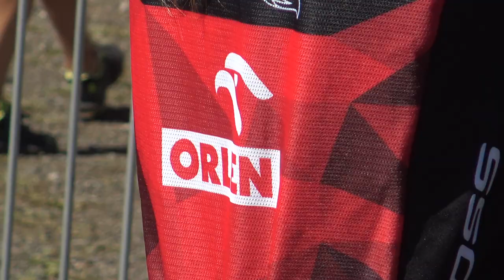Boguszów-Gorce. Maja Wloszczowska i spolka;) MP MTB XCO 2021.Elita kobiet.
Mistrzostwa Polski MTB XCO 2021 - Boguszów-Gorce.Rozgrzewka,elita kobiet.